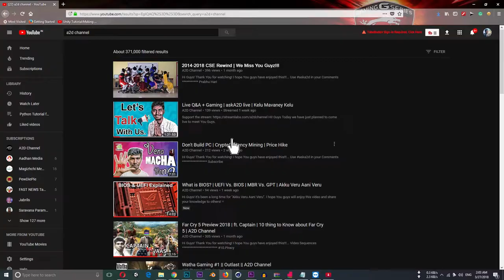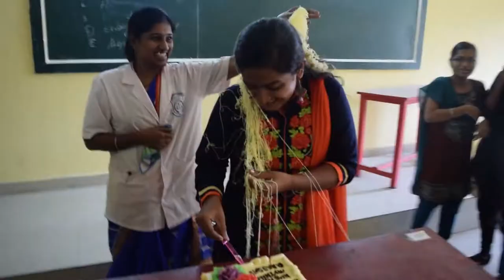FareWell 2k18 Rewind | 2k14-2k18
I've edited this video for my college farewell.
2k18 farewell celebration.